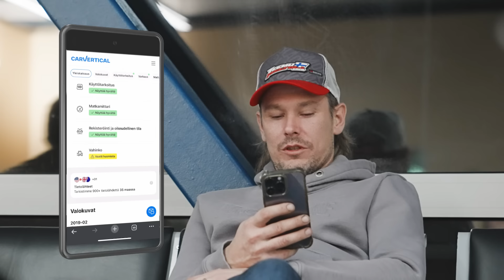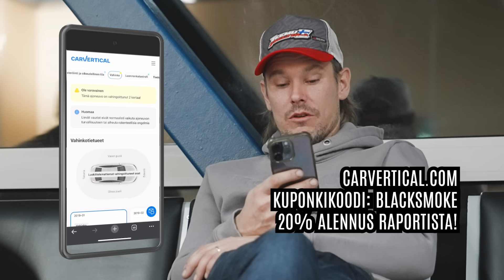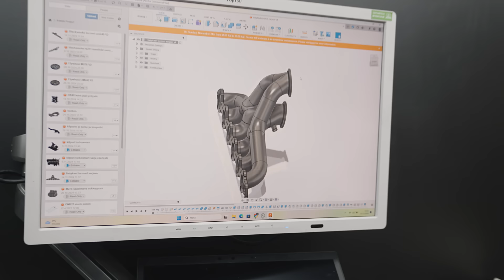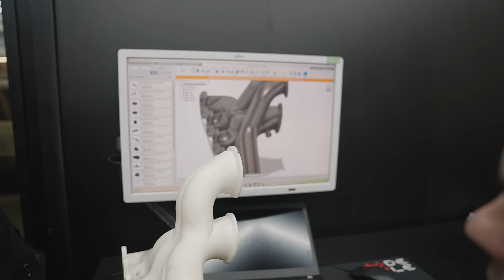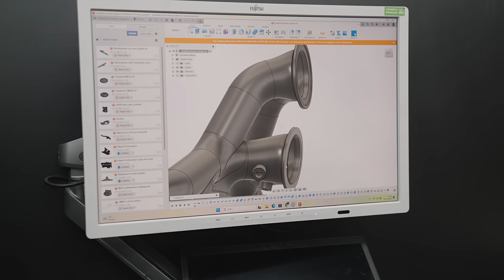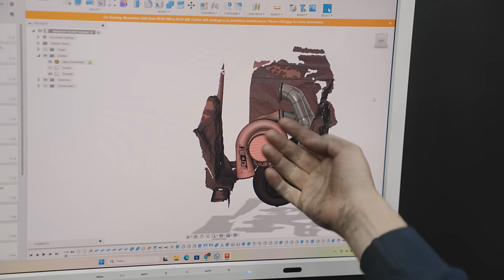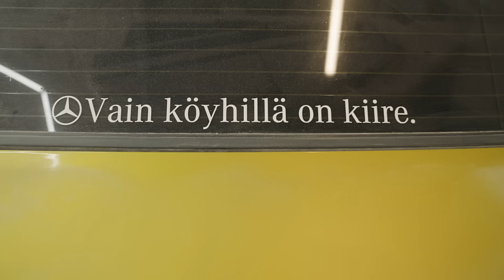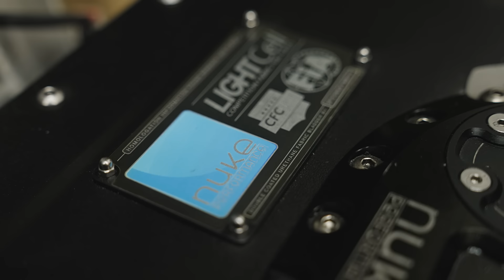UUSI KILPA-AUTO JA F1 -PAKOSARJA? | 41-2024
Klikkaamalla linkkiä saat 30% alennuksen carvertical raportista. - Voit myös käyttää koodia BF - niin saat 30% alennusta.

(nyt myös OM606 kiertokanget!)